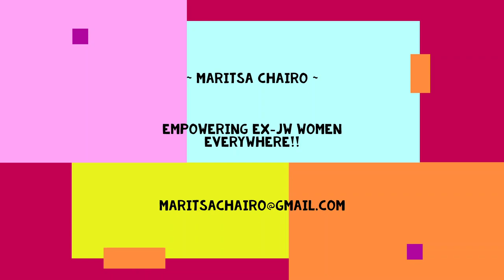Freedom to Explore Your Non-Religious Spirituality. A conversation with Ileana Rontea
When we leave any high control organization or religion, we sometimes find ourselves asking what we truly believe. If we are no longer religious, can we still be spiritual? What really IS spirituality? What is the difference between spirituality and religion? I discuss with Life Mentor and Spiritual Guide, Ileana Rontea, these topics and more.

Women's Spirituality Facebook Group:

About Maritsa (Lori Cline): I am a Certified Life Coach using the tools of Evolved NLP and Quantum Time Release. I help others who have left or are planning to leave a high-control group or relationship.

Ex Jehovah's Witnesses XJW's Ex JW Women EXJW High Control Groups